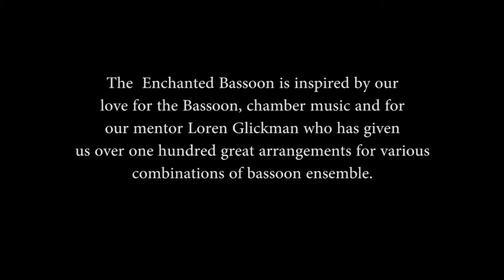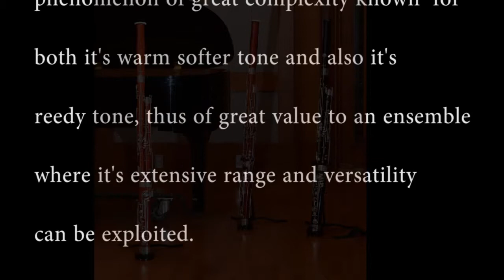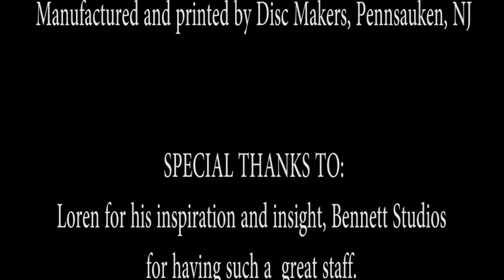About the Glickman Ensemble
The video introducing  "THE GE"  created following the release of their first CD, "The Enchanted Bassoon", images and voices of the  rehearsals and recording sessions [four marvelous days August, 2011] at Bennett Studios, Englewood, NJ.